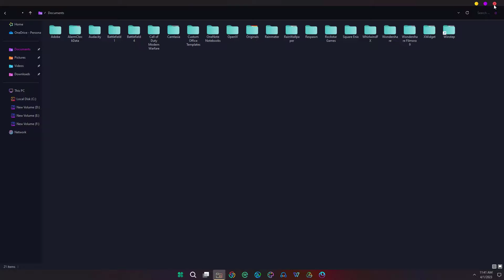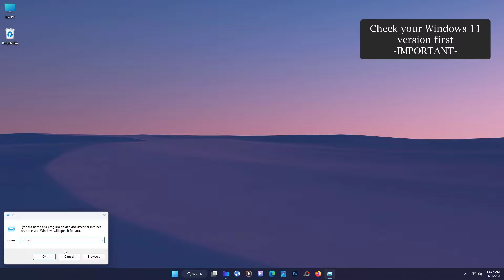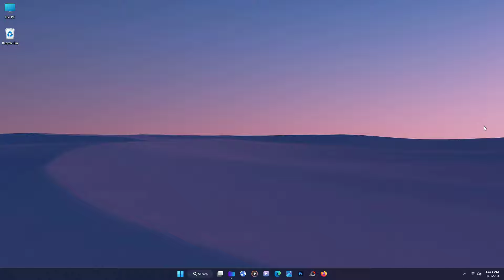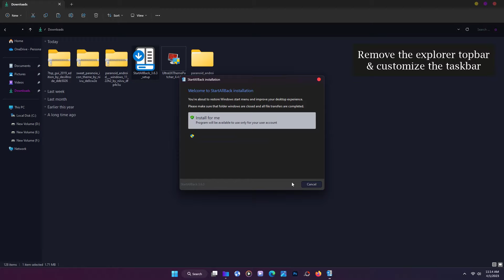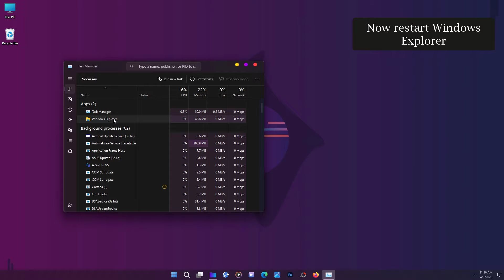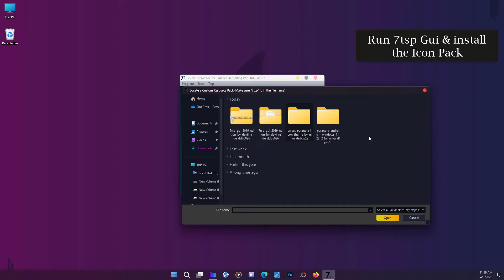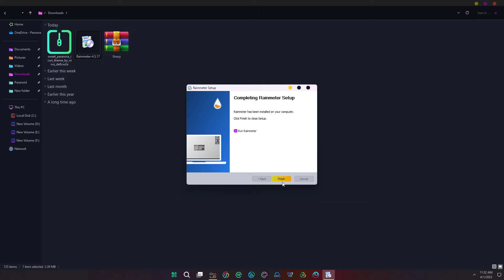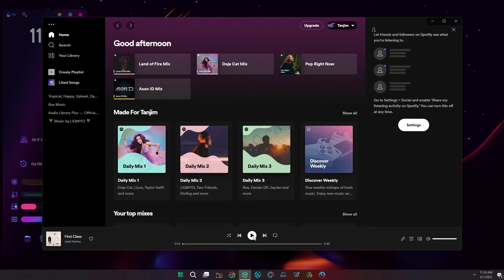This is the Most Vibrant and Futuristic Theme for Windows 11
Vibrant, Unique and Futuristic Theme for Windows 11. New Windows 11 theme 2023.